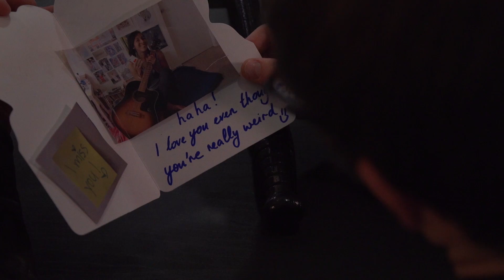DRONE ABUSE: A REALITY NOW, HERE ­ [My RODE Reel 2015]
In this vibrant short film (DRONE ABUSE: A REALITY NOW ) we elaborate on the danger that will result from drone and robotic abuse in a not­too­ distant future.

We used the allegory of drones, as we felt it most relevant with the recent development of this industry

## notice we published a public announcement following audience feedback ##
Thanks to watch it and take note of it before further commenting. Respecting each other, and each other's time is a great sign of respect and will help us to move forward together in a turbulent future.

If you have any ideas or intention of investing in research linked to drones or robotics, we hope that you would consider us a great partner.

Tweet with us at :
Drone­Abuse ­­ for all good comments and requests
let­us­be­haters ­­ for all haters, we understand you need to express yourself and created this specific channel for your hate. Hope you will feel better after. Thanks for your consideration

Now we don't pretend to be the only solution to a tense future. In fact, we are not in and of itself the solution to the root of the issue, we just resolve the problem.

We strongly believe there is no solution to the main issue as technological innovation is bound to continue.
We just analyzed objectively, and saw an opportunity for an established business to flourish, while meanwhile helping people. We love combining both, and it is this love that has brought us together on this page.

Thanks for any kind thoughts